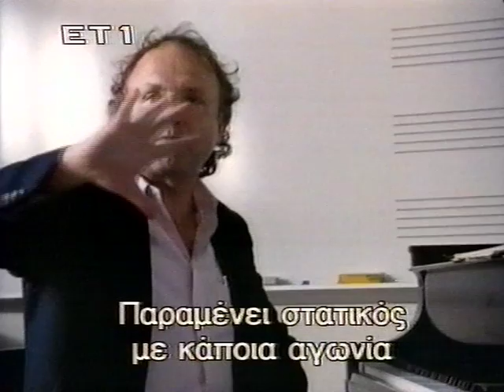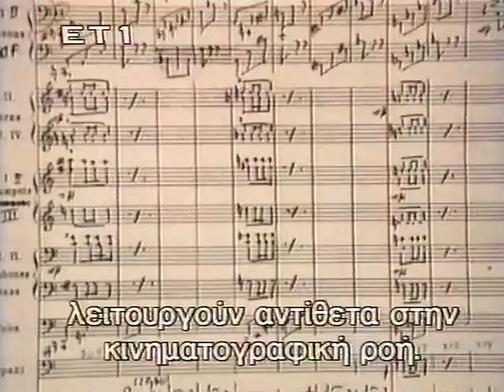Bernard Herrmann - Tonality & Resolution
Excerpt from Bernard Herrmann : Music At The Movies (1992) Directed By Joshua Waletzky
The Documentary was Nominated for an Academy Award in 1993
Royal S. Brown analyzes Herrmann's Tonality & Resolution